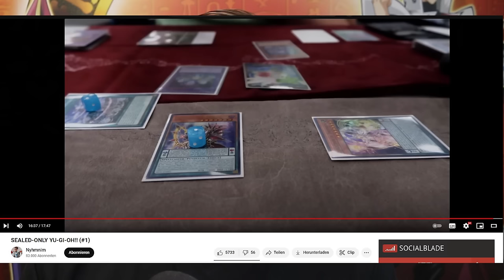Ich klaue Yu-Gi-Oh! Content!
Heute einen Realtalk zum Content klau!
Viel Spaß!

Equipment:
►LK300 RGB: Tastatur
►LM20: Maus
►Kamera: Canon 70D
►Webcam: Logitech 920
►Mikrofon Rode: RØDE NT-USB
►Mikrofon Kamera: RØDE VideoMic Pro
►Schnittprogramm: Adobe Premiere Pro